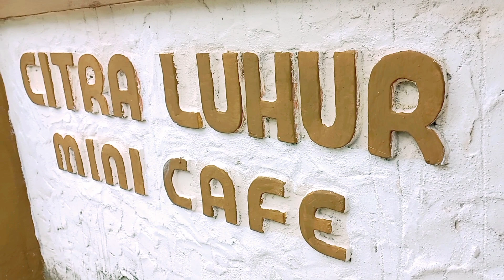Mancing ikan lele babon di kolam